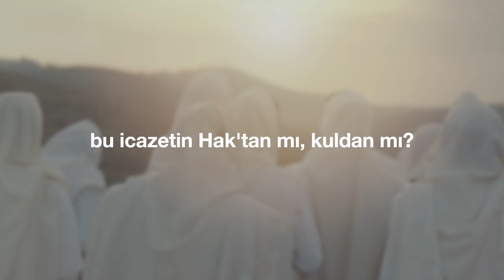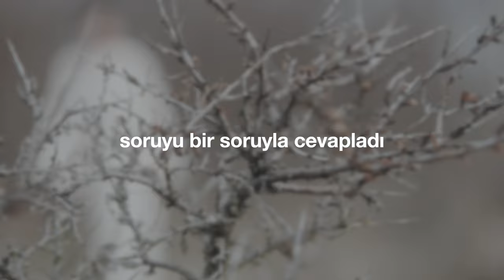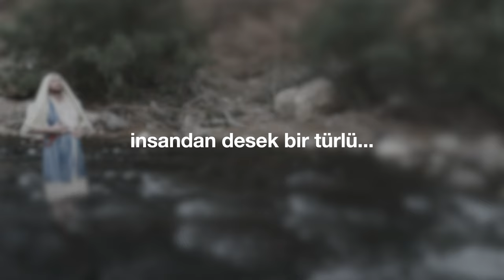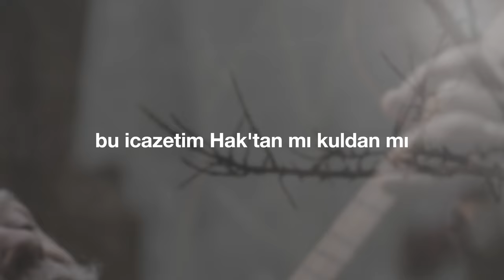"Hak'tan Mı Kuldan Mı" (Cem Kervan) Söz Videosu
"Hak'tan Mı Kuldan Mı"
Tekli Olarak Çıkış Tarihi: 5 Nisan, 2023
Albümün Çıkış Tarihi: 28 Haziran, 2023

Sazlar: Serhat Doğan
Kaval: Veli Kenan Şimşek
Mey: Çayan Yılmaz
Perküsyon: Haydar Demir
Erbane: Charles Vincent
Geri Vokaller: Meliha Bilgili, Gülseren Yılmaz

Bir güruh yobaz İsa Şah’a vardı
Sordular: Yetkin Hak’tan mı kuldan mı?
İcazet kimden aldın diye sordu
Bu icazetin Hak'tan mı kuldan mı?

Şah kötü niyetlerini anladı
Soruyu bir soruyla cevapladı
Dedi: Yahya icazet kimden aldı?
Onun yetkisi Hak’tan mı kuldan mı?

Dediler: Allah'tan desek bir türlü...
Ne desek? İnsandan desek bir türlü...
Dediler: Biz bilmiyoruz bir türlü

KERVAN'ım Şah İsa dedi ki madem
Öyle, ben de sizlere de söylemem
Nereden geldi benim yüce yetkim
Bu icazetim Hak’tan mı kuldan mı